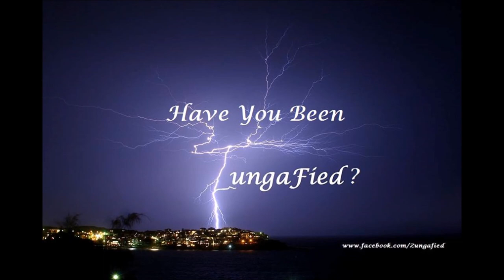Scifi Girl by Zungafied